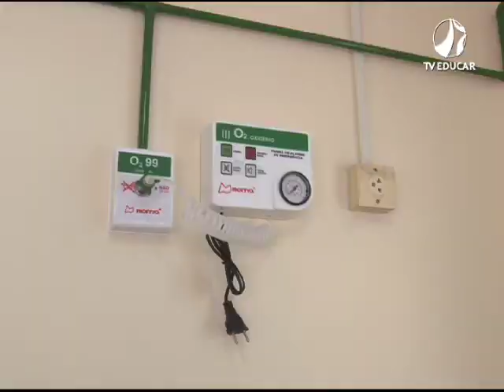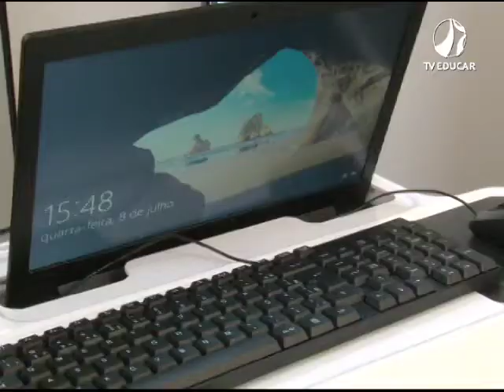Centro de Referência Covid-19 - (08.07.2020)